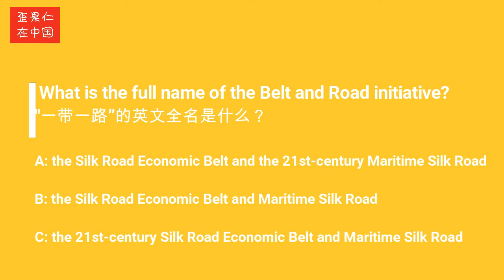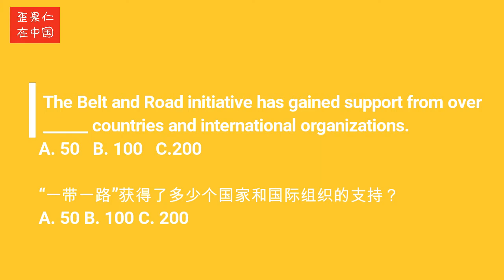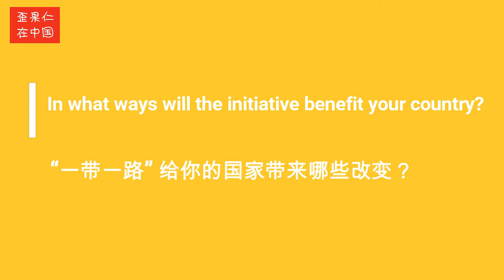外国人怎么看“一带一路”？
歪果仁怎么看中国的 ”一带一路“[围观]？他们对“一带一路”有多了解？“一带一路”又对外国人的生活产生哪些影响?